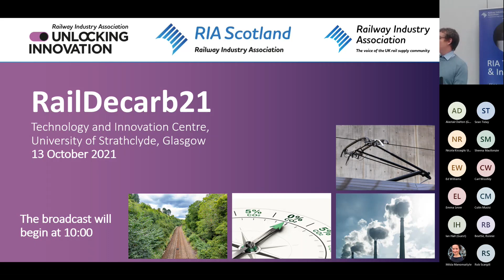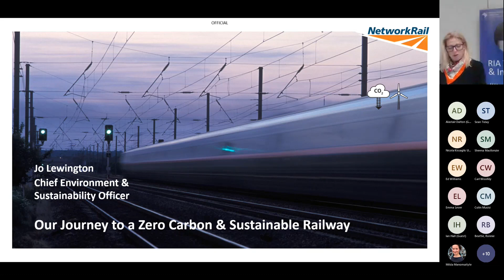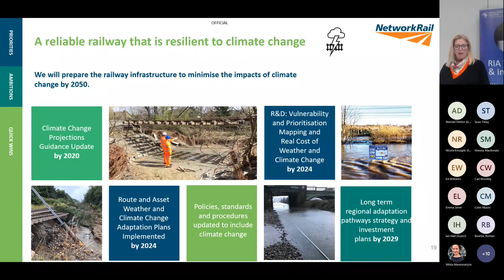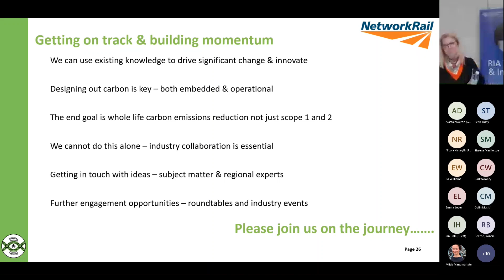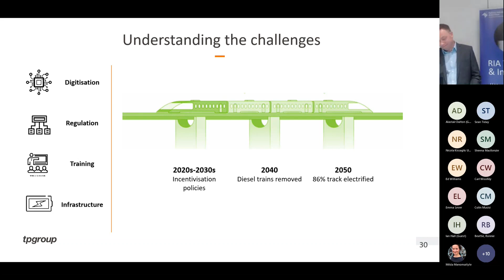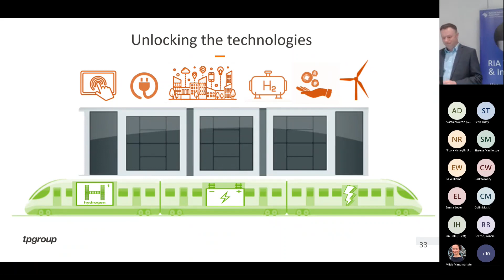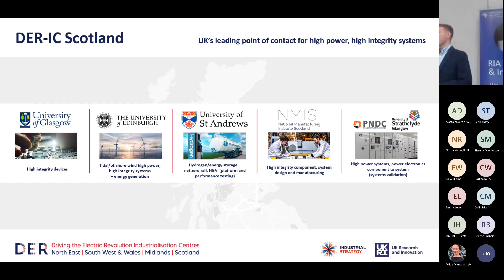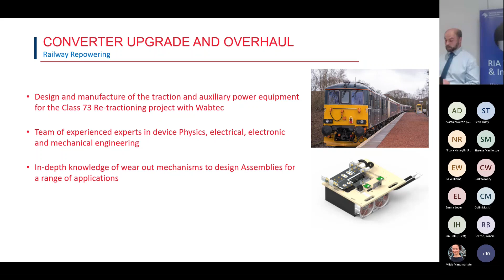RIA Unlocking Innovation: RailDecarb21 - Session 1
Keynote Speeches
• Jo Lewington, Chief Environment & Sustainability Officer, Network Rail
• Jon Constable, Managing Director, Atmosphere Management Systems, TP Group

Elevator Pitches: Low Carbon Technologies and Services
• Dan Cutting, Business Development Manager - DER Industrialisation Centre Scotland at University of Strathclyde
• Natalie Cartwright, R&D Market Research, GBR-Rail Ltd / Tim Brown, Managing Director, GBR-Rail Ltd
• Rupert Stevens, Power Assemblies Group Manager, Dynex Semiconductor